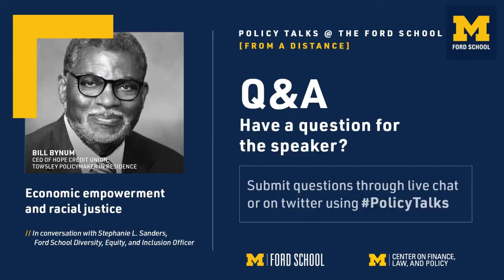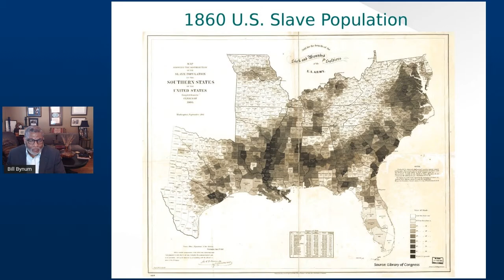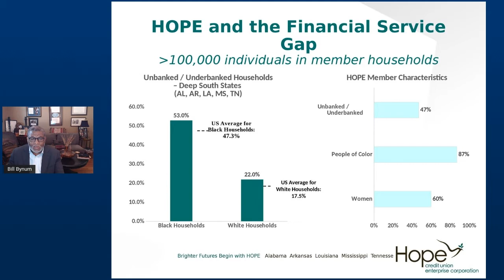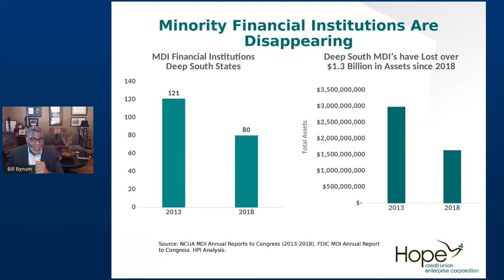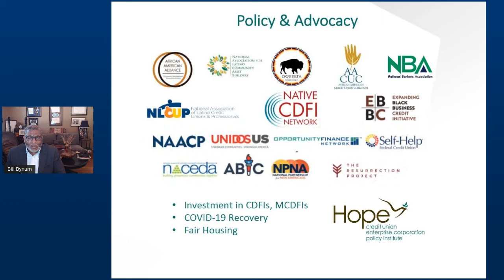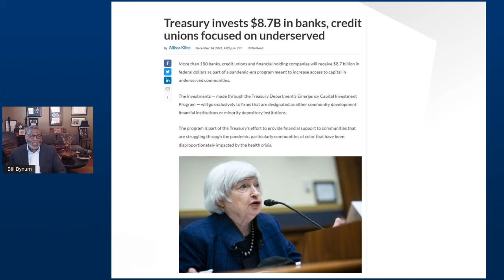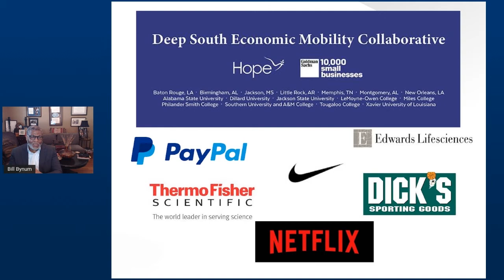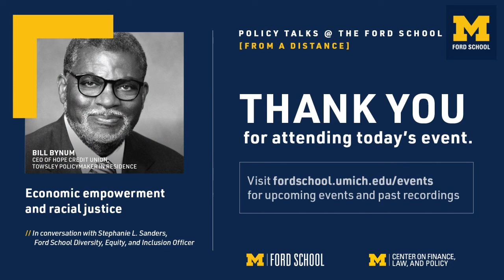Bill Bynum: Economic empowerment and racial justice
Faculty discussant Bill Bynum, Towsley Policymaker in Residence, will focus on the role of policy to advance economic opportunity for disenfranchised populations. Moderated by Stephanie Sanders, Ford School Diversity, Equity, and Inclusion Officer. January, 2022.